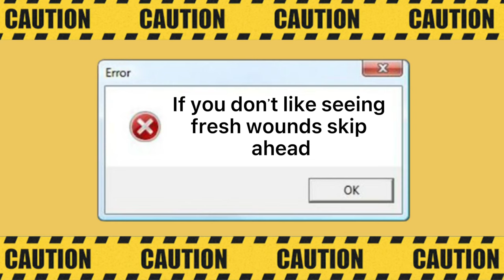Having Hand Surgery | Ganglion Cyst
This video is me just having surgery and you coming along. At the end i explained my whole process. I hope you enjoy it!

FAQ
•Name: Joell W. ✨
•Age: 20
•Birthday: May 23 ♊️
•Where I’m from: NYC babyyyy 🗽